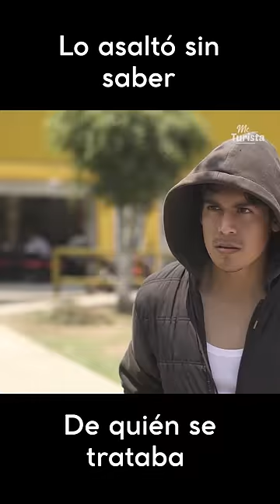Lo asaltó sin saber de quién se trataba